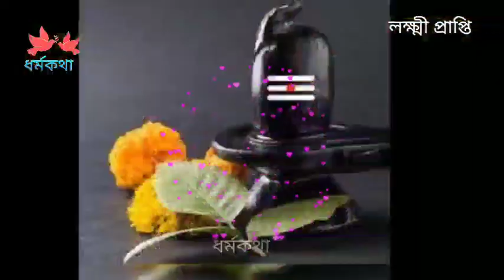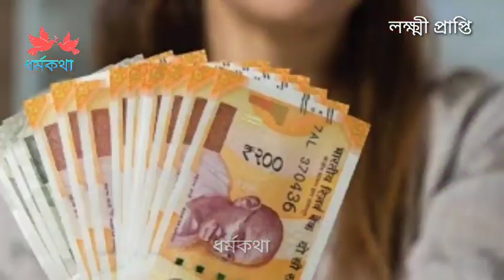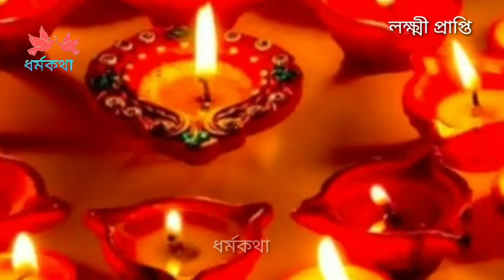আপনার সঙ্গে এই তিনটি ঘটনা ঘটলে লক্ষ্মী প্রাপ্তি ঘটবে আপনার।Sawan 2020, ষোল সোমবার ব্রত, ব্রত90%